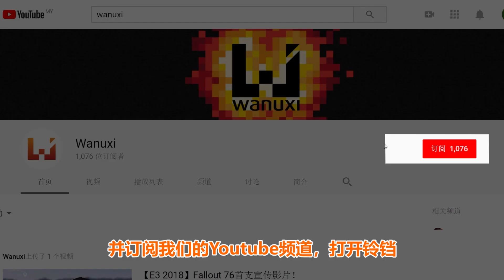Earth Defense Force 5 || Wanuxi试玩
《Earth Defense Force 5》是一款射击动作游戏！玩家们必须扮演地球防卫军，抵挡外星人的大量入侵！联机与朋友们一起击退外星人吧！